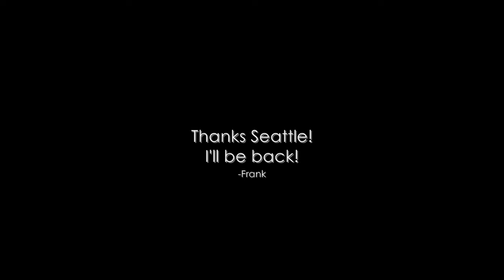Frank McComb catches a fish @ Pike Place Fish Market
Frank McComb visited Seattle's famous Pike Place Fish Market and participated in one of their traditions.